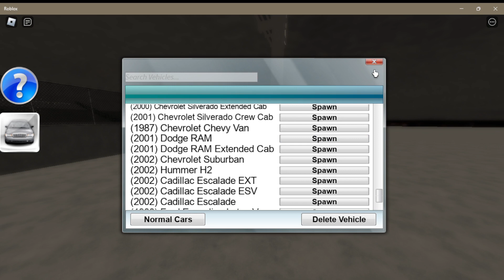Roblox Vehicle Endurance & Handling Season 1 episode 61 - 80 [ FINALE ]